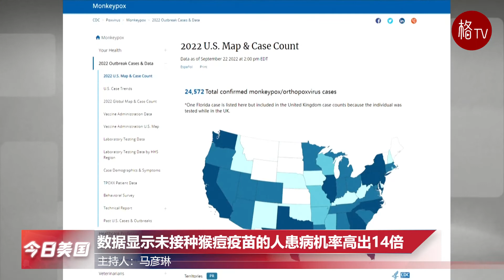（粤）美司法部缉获1000万颗假药；拜登寻已故议员成尴尬一幕【今日美国】092822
1.4级飓风伊恩在美国佛罗里达州登陆
2.拜登警告石油行业不要提价 寻找已故议员成尴尬一幕
3.阿肯色州一医院发生枪击事件
4.美国司法部5月至9月间缉获1000万颗芬太尼假药
5.FDA宣布营养标签新规 定义“健康”
6.数据显示未接种猴痘疫苗的人患病机率高出14倍
7.高地公园市枪击案受害者家属起诉枪支制造商